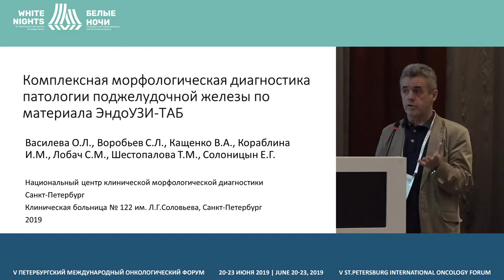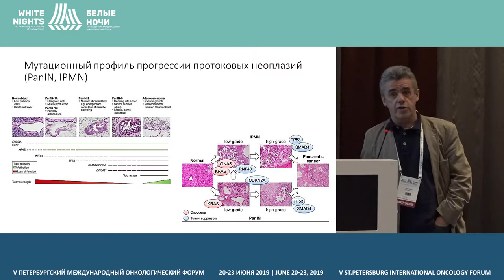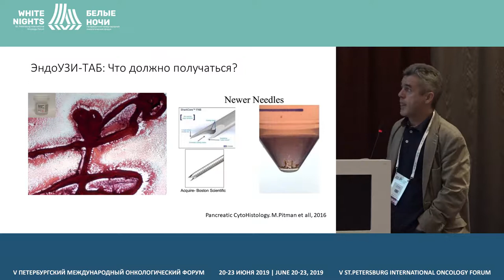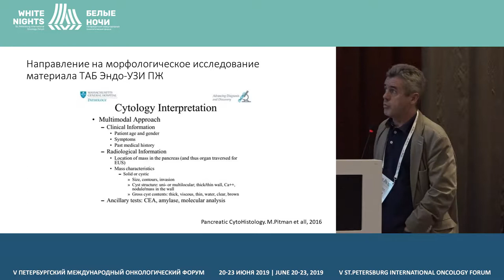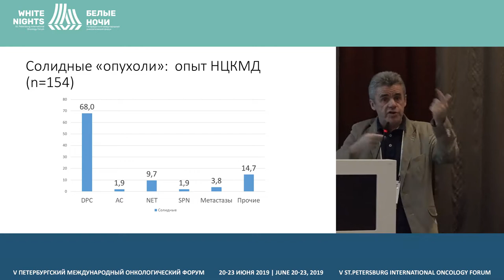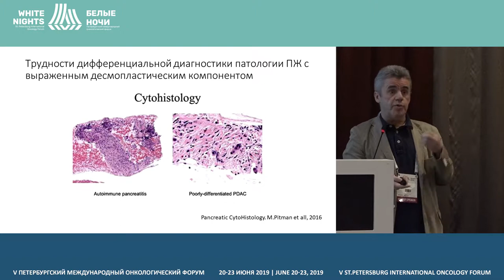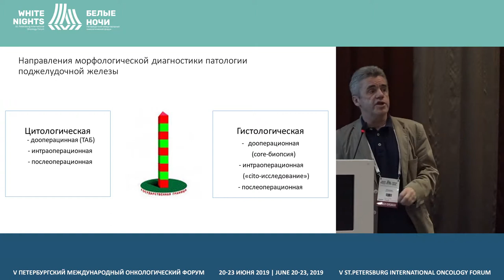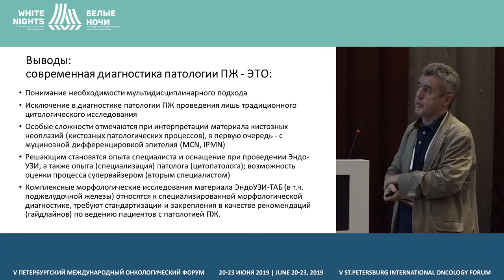Комплексная морфологическая диагностика патологии поджелудочной железы по материалам Эндо-УЗИ-ТАБ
Воробьев Сергей Леонидович, Национальный центр клиническойморфологической диагностики, Санкт-Петербург